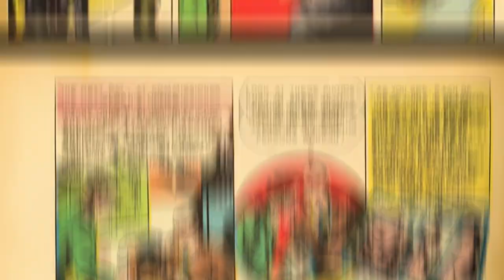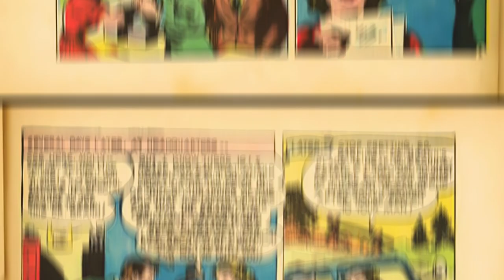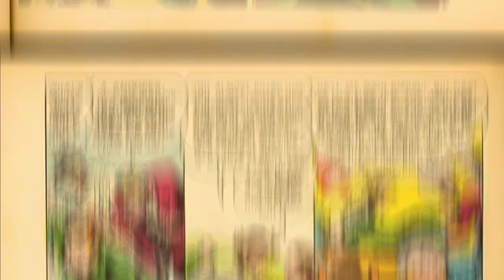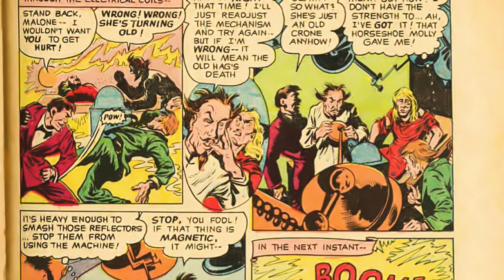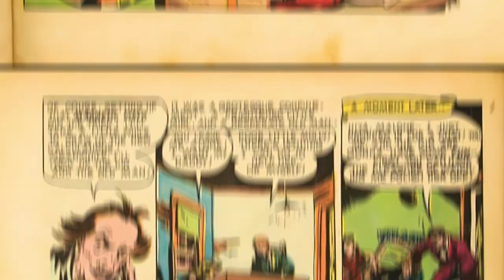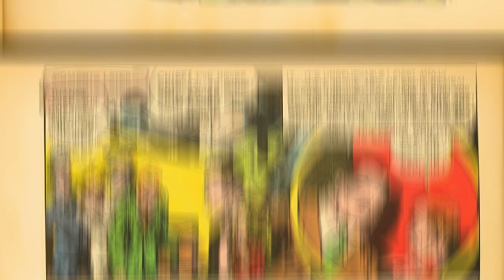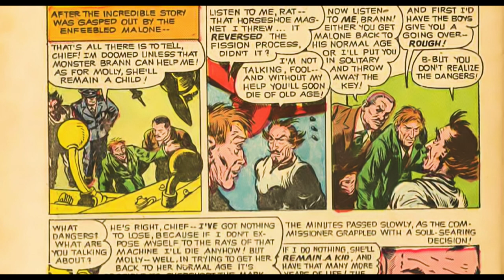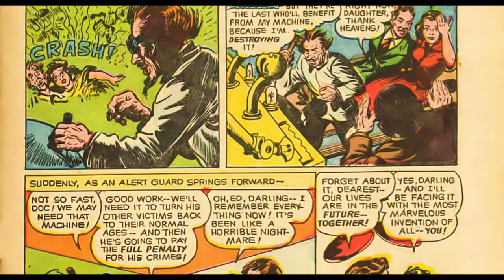Strange Machine | WEB COMICS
Comic Story Strange Machine (9 pages)
Content Characters: Ed Malone; Joe Vortix; Commissioner Sloan; Molly; Dr. Brann